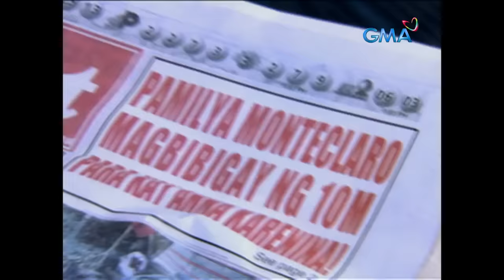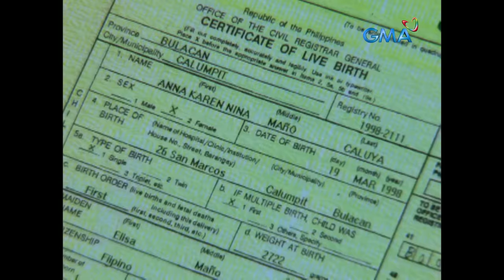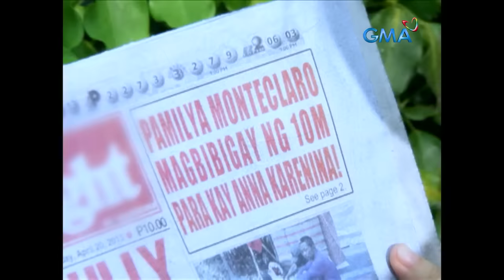Anna Karenina Full Episode 3 | Holy Week 2024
Nayda (Maybelyn Dela Cruz) tells Anna (Krystal Reyes) the truth about her real mother.